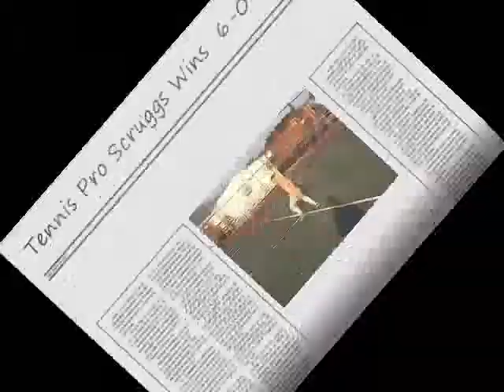Diana Scruggs Forehand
Tennis lesson